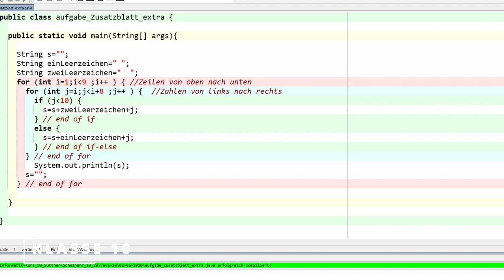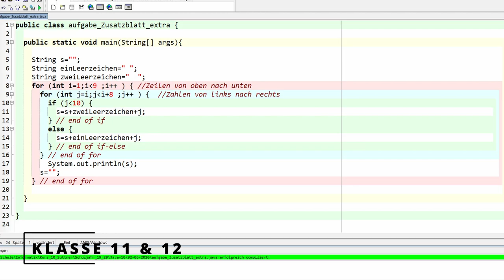Fachbereich Informatik | Bertha-von-Suttner-Gymnasium Babelsberg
Das Wichtigste zum Informatikunterricht am Bertha-von-Suttner-Gymnasium Babelsberg.

Adresse:
14482 Potsdam
Kopernikusstraße 30